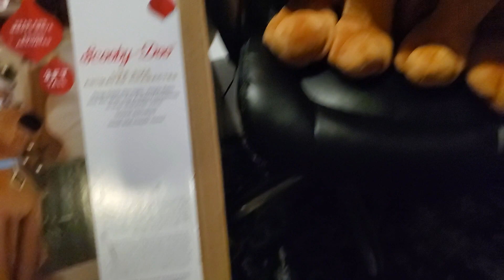Gemmy 2020 Scooby-Doo Life Size Animated Character Demo